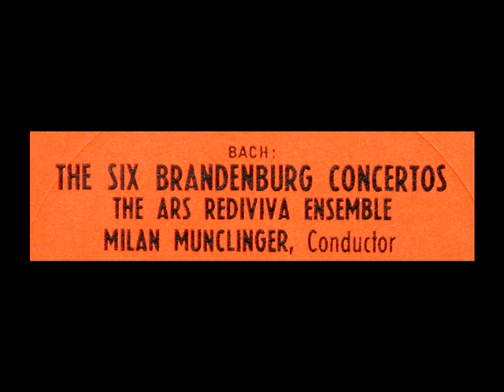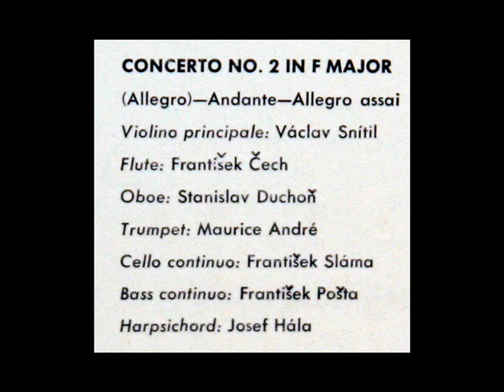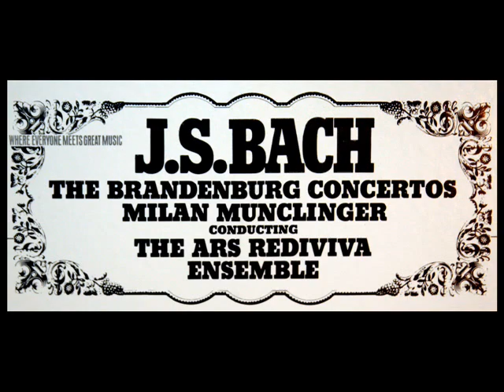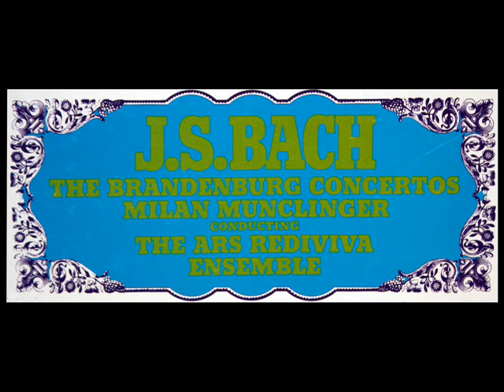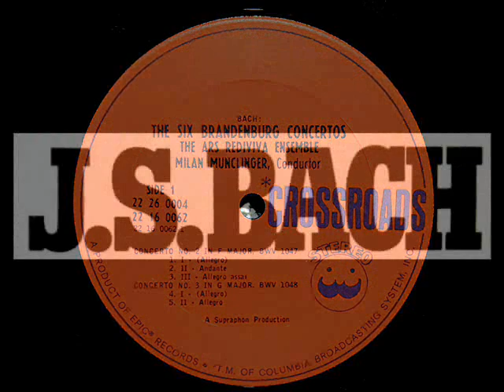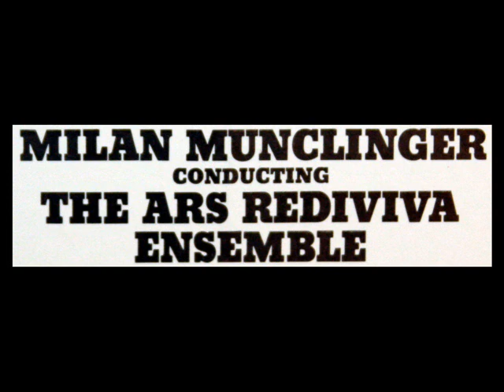Bach / Maurice Andre / Milan Munclinger, 1966: Brandenburg Concerto No. 2, BWV 1047 - Complete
The Ars Rediviva Ensemble performs the Brandenburg Concerto No. 2 by JS Bach.  From the LP collection shown above, issued on the Crossroads label (catalogue number 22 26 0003) in 1966.  Features Maurice Andre, Frantisek Sláma, Vaclav Snítil, Frantisek Cech, Stanislav Duchon, Josef Hala, Frantisek Posta, all led by Milan Munclinger.

Allegro (0:02)
Andante (5:36)
Allegro assai (9:36)

The concertos were recorded and published 1965, so the Supraphon Archive (Bach, J.S.: Braniborské koncerty BWV 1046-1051, Supraphon 1965, SV 8303-04/DV 6200 - Columbia Music Entertainment 1965, COCQ-83812 - Reedited: Supraphon 1976, 1993).

Milan Munclinger (3. července 1923 Košice -- 30. března 1986 Praha) byl významný český flétnista, dirigent, skladatel, muzikolog a hudební publicista.  Pocházel z umělecké rodiny. Jeho otec Josef František Munclinger byl významným zpěvákem a operním režisérem, jeho matka byla zakládající členkou Slovenského národního divadla v Bratislavě. Jeho strýc Tibor Honty byl známým českým fotografem.  Milan Munclinger studoval na pražské konzervatoři a poté na Akademii múzických umění flétnu, dirigování a skladbu a zároveň na Karlově univerzitě hudební vědu, estetiku, filozofii a orientalistiku. V letech 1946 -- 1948 byl jedním z asistentů Václava Talicha v Českém komorním orchestru a spolupracoval také s jeho komorními soubory.

Milan Munclinger (* 3. Juli 1923 in Košice; † 30. März 1986 in Prag) war ein tschechischer Flötist, Dirigent, Komponist und Musikwissenschaftler.  Sein Vater wirkte als Regisseur und Opernsänger am Nationaltheater in Prag, vorher war er in Polen und an der Wiener Staatsoper engagiert. Seine Mutter war Schauspielerin am Slowakischen Nationaltheater in Bratislava. Sein Onkel Tibor Honty war ein tschechoslowakischer Photograph.  Munclinger studierte am Prager Konservatorium und an der Akademie der musischen Künste in Prag Flöte, Dirigieren (Schüler von Václav Talich) und Komposition (Schüler von Alois Hába). Gleichzeitig widmete er sich an der Karls-Universität Prag der Musikwissenschaft, Ästhetik und Philosophie. Während des Zweiten Weltkriegs war er Mitglied einiger Orchester in Deutschland (Gewandhausorchester, Schlesische Philharmonie). Von 1946 bis 1948 wirkte er als Assistent in Talichs Tschechischem Kammerorchester.  Auf Talichs Anregung gründete er 1951 mit seiner Frau Viktorie Švihlíková das Ensemble Ars Rediviva, das sich der Alten Musik, besonders dem Werk Johann Sebastian Bachs, widmete. Munclinger hat als erster wichtige historische Quellen ins Tschechische übersetzt (z.B. Arnold Dolmetschs The Interpretation of the Music of the 17th and 18th Centuries Revealed by Contemporary Evidence). Mit einigen Fragen, wie Analysen und Rekonstruktionen von Archivfunden, hat er sich später auch als Musikwissenschaftler befasst. Er arbeitete mit den Verlagshäusern Supraphon und Bärenreiter, sowie IMC New York zusammen und gab auch Werke seiner Zeitgenossen heraus, so u.a. Jan Rychlík, Oldřich Korte oder Jindřich Feld, den er mit Jean-Pierre Rampal bekannt machte. Auf seine Anregung hat Rampal Felds Flötenkonzert uraufgeführt und eingespielt, was dem Autor zum ersten Mal eine internationale Anerkennung brachte.  Als Dirigent leitete Munclinger besonders Einspielungen vorklassischer Musik und arbeitete u.a. mit den Prager Philharmonikern, den Prager Symphonikern, dem Prager Rundfunkorchester und dem Prager Kammerorchester zusammen.